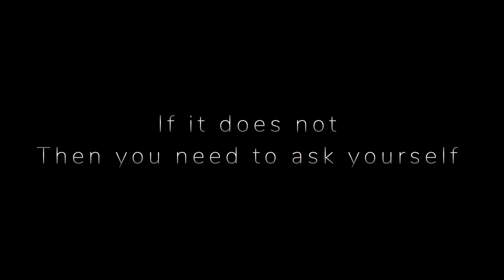😐The Last Selfie A PHOTOGRAPHERS journey PHOTOGRAPHY projects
An introduction to a personal project which asks the question, Why does no one give a fuck about your photography.
I attempt to answer that question.
This will either be an epic win or an absolute dumpster fire.